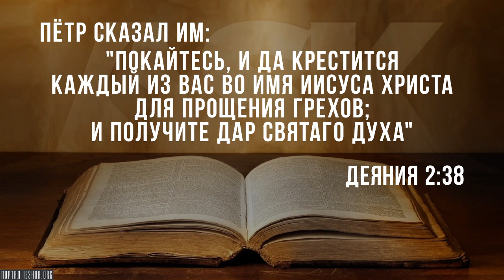Молитва грешника — библейская молитва?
48 лет назад в этот самый день, когда мы записываем это видео, я впервые помолился так называемой молитвой грешника. Впервые в жизни я поверил в то, что Иисус умер за мои грехи и воскрес из мёртвых, когда мне было 16 лет.

Но я лгал во второй части этой молитвы, когда сказал, что буду следовать за Господом до конца своих дней. Я не имел это в виду. Я был согласен с первой частью молитвы. Впервые в жизни я поверил, что Иисус умер за мои грехи, воскрес из мёртвых, но вторая часть - я не был честным в этом.

Так как насчёт молитвы грешника? Является ли они библейской? Правильна ли она?..